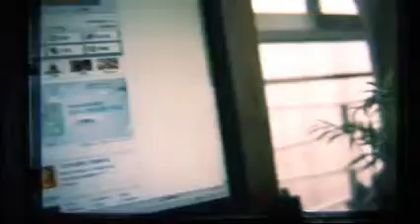DIY DOF ADAPTER 1.0 test video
DOF ADAPTER Ver 1.0
The color & brightness have been adjusted, and reverse horizontally.